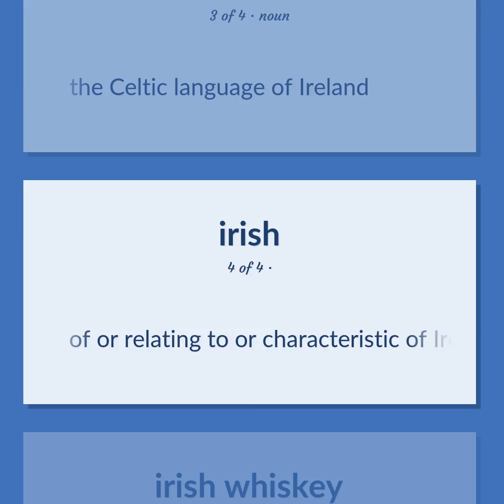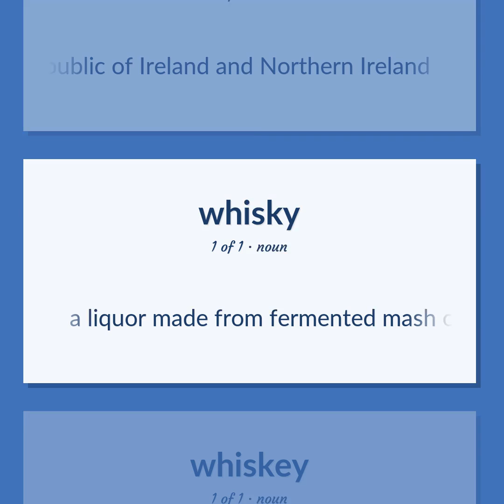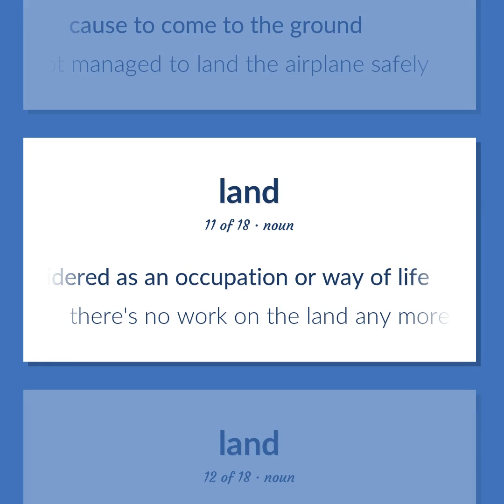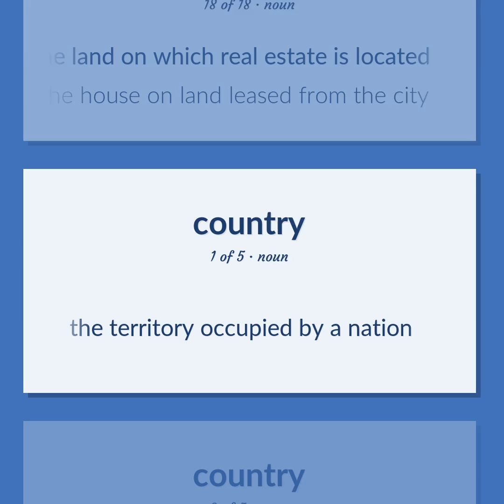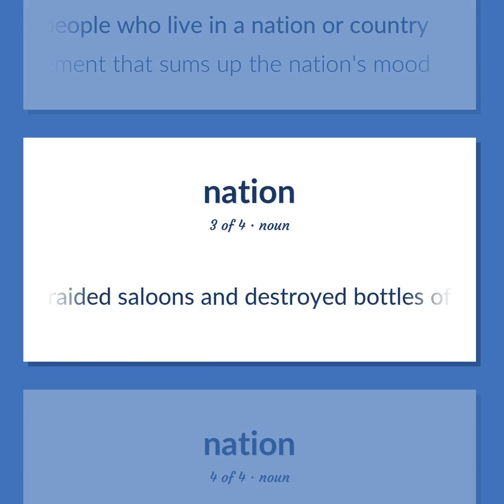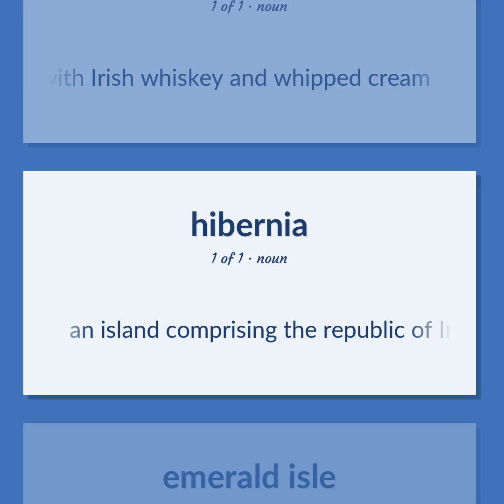Irish - 49 English Vocabulary Flashcards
IRISH meaning. Following our free educational materials, you learn English in a great way with ease and efficiency.